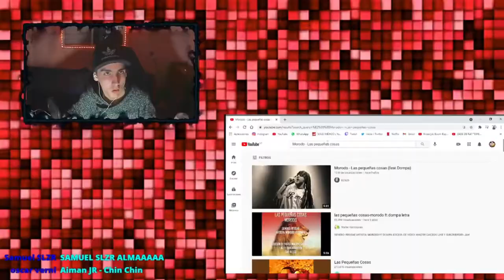REACCION Shei ZNP / Handicap 🚨 (ft.Fash aka Oxigenó)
NUEVO TEMA MIO (KEN MC DESTELLOS)